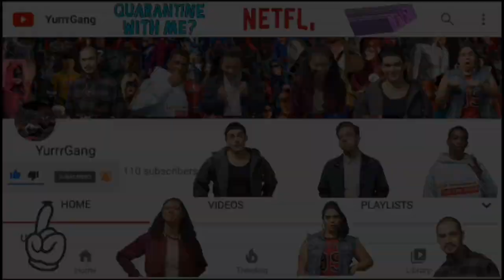THIS IS WHY JAMAL DESERVES HIS OWN SPINOFF! | On My Block - Jamal's Funniest S2 Moments Reaction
*Edit - 4/2/20: So as all of you would guess by now, this video isn't actually the episode reaction, however, that doesn't mean it isn't coming; it shall be uploaded sometime after the reaction for 'Fast 9' arrives!*

Y'all have been waiting for this, and now we've delivered! Make sure you stay until the very end for something nice ;)
*Until then, please enjoy the video, stay safe, and we'll see in you in the next video!*

Nuno's PSN: FeFig1996

*Highs and Lows | On My Block 3 Teaser Music.

*What They Gonna Say | On My Block Season 2 OST.

Sunflower (Remix) · Post Malone · Swae Lee · Nicky Jam · Prince Royce

Sunflower (Instrumental) · Metrixx

Post Malone

Swae Lee

Nicky Jam

Prince Royce

*Coppa Mini Announcement Music.

**Aftermath · Composed by Daniel Pemberton.

Spider-Man: Into the Spider-Verse (Original Score)

Ps: April Foolz…  xD